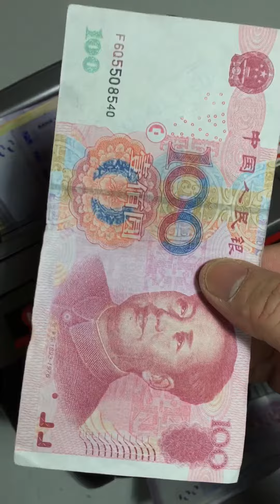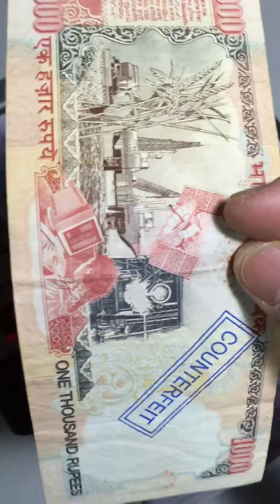Mushii DC12 Money Counter (16 Currency detection) MoneyCounter.com.my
Count and detect fake Ringgit (Malaysia RM MYR) accurately with High Tech Sensors.
Counting speed: 1200pcs/min
Count all types of currency (Paper & polymer notes)
Hopper capacity: 200 notes
Stacker capacity: 200 notes
LED display : 4 digits
G. Weight: 7kg
Power supply: AC240V
Power consumption: 75w
Accurate, fast and reliable

No more fake Ringgit (MYR or RM)
10 Years Life Span. High Quality Product. Worth to invest for your company used.
We provide professional Banknote, Currency, Bill, Money Counter service and maintenance. Fast service. Expert in problem solving for your Miscounting, Error, Noisy, Wear & Tear Rubber Roller Money Counting Machine.

Model: Mushii DC12 Money Counter,
Location: Ampang Malaysia.
Deliver to whole Malaysia and can be arrange for overseas market as we can program your currency security detection.

Save Time Save Cost!

 WhatsApp us anytime for more information.

Mesin kiraan wang kertas tangkap wang palsu money Counter malaysia how to detect fake money malaysia ringgit RM MYR money counting machine